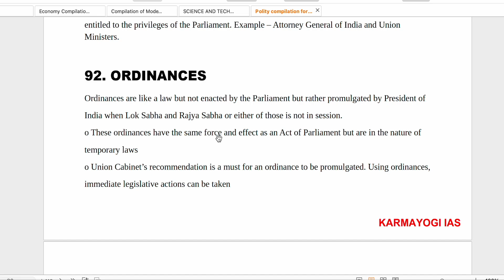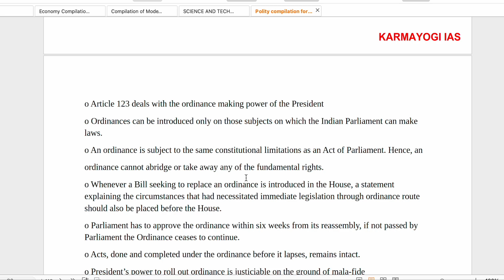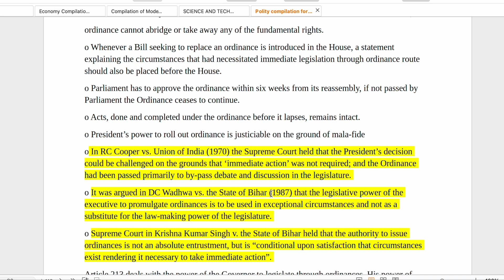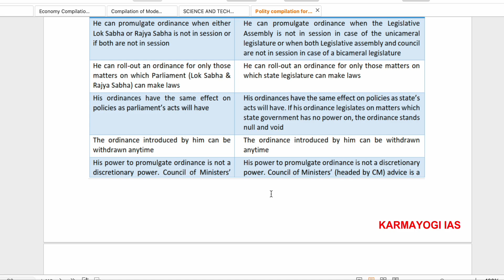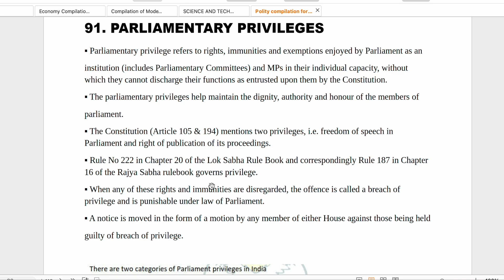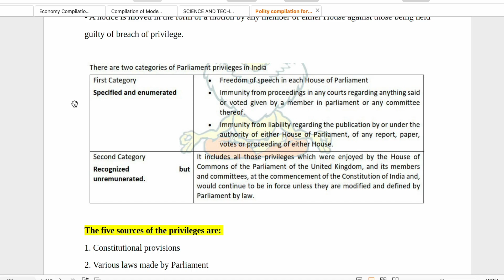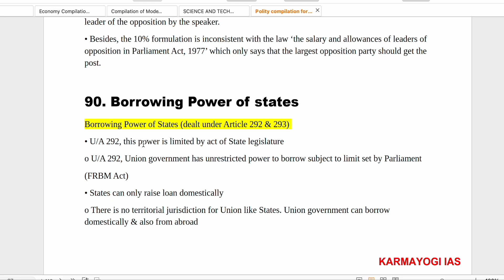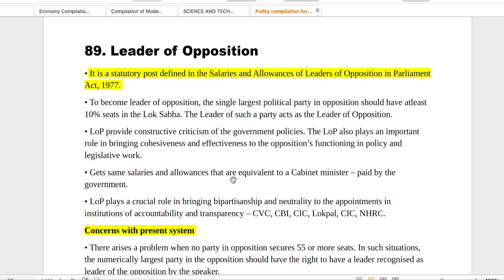Prelims Revision Series 2023- POLITY -03| UPSC Revision | KARMAYOGI IAS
Ordinance making Power, Parliamentary Privileges.